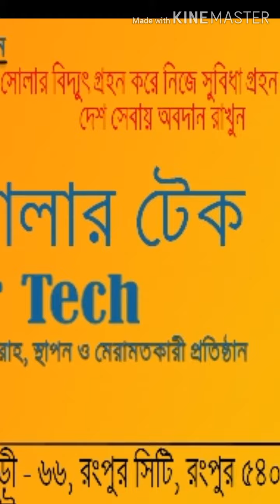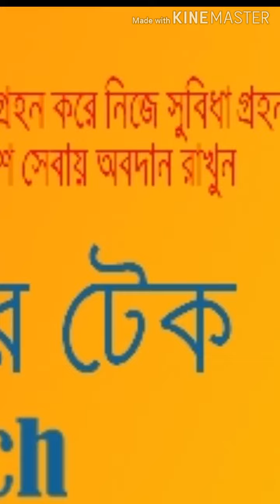LED Mushroom Night Lights.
Romantic Colorful Bulb Bedside LED Atomsphere Lamp Home Illumination Decoration Decor Gift.

High quality night light. Light brightness will change automatically according to light source brightness: the darker the light source, the brighter the lights. Extremely low power consumption (ONLY 0.5W). Pot made from ceramic imitation: smooth, glossy, lightweight and shatter-resistant.ldeal desk lamp, decoration light, night light, bedside lamp, gift

Specifications:
Model: Sensor LED Night Light
Light type: LED
Light color: 7 colors changing (Only one of mushroom lights changes color)
Mushroom: White
Leaf: Green
Mushroom: Silicon
Leaf: Plastic
Input voltage: 110V/220V
Consumption: 0.5W
Plug:  EU Plug, US Plug
Size: 13cmx5cm/5.12"x1.97"